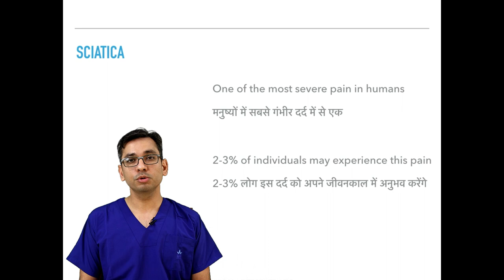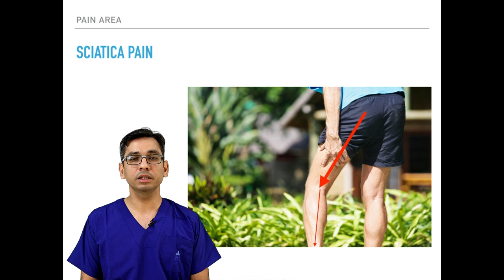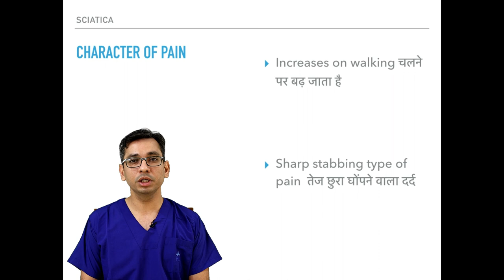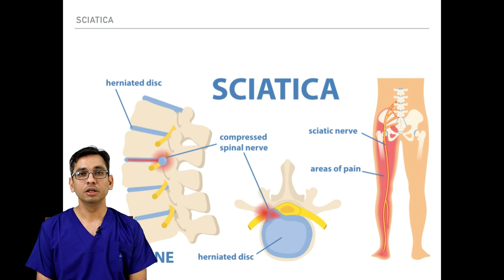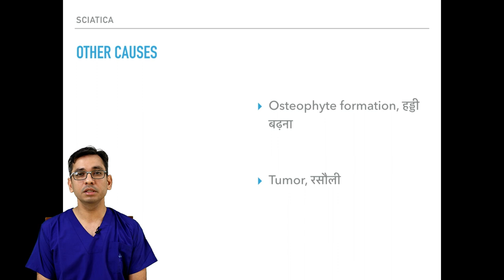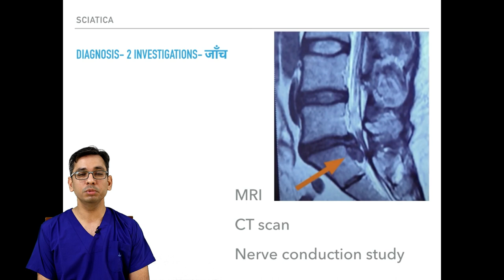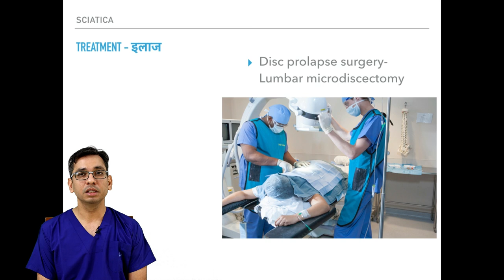Sciatica Nerve Pain - साइटिका दर्द Causes & Treatment by Dr. Harnarayan Singh in Hindi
Sciatica refers to pain along the Sciatic nerve. It can also be called Sciatic Nerve Pain. Sciatic nerve is the largest nerve in humans. It is formed by the union of nerves coming out of the lumbar spine and goes into the leg to supply the leg muscles and carry sensations from the leg.
Sciatica is quite common and can cause very disabling pain. As per certain studies, 2-3% of the general population may get affected by Sciatica Pain. Some persons are more prone to develop Sciatica than others.
Dr. Harnarayan Singh, Senior consultant, Neurosurgery and Minimally Invasive Spine surgery explains about the Causes, Prevention and Treatment options for Sciatica Nerve Pain.

डॉ. हरनारायण सिंह, वरिष्ठ सलाहकार, न्यूरोसर्जरी और रीढ़ की सर्जरी - साइटिका दर्द के कारणों, रोकथाम और उपचार विकल्पों के बारे में बताते हैं इस वीडियो में।
साइटिका दबी नस का इलाज, साइटिका के बारे में, सायटिका ट्रीटमेंट

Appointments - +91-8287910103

Location - Gurugram, Haryana, NCR, India